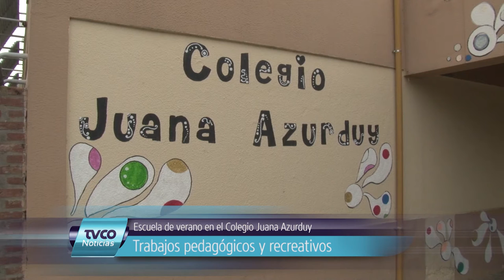Escuela de verano en el Colegio Juana Azurduy